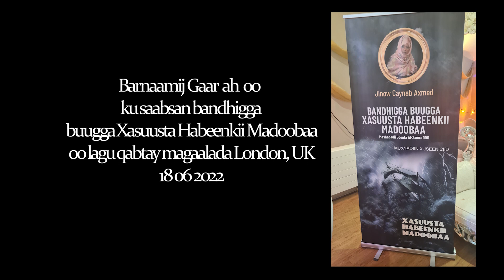BARNAAMIJ GAAR AH BUUGGA XASUUSTA HABEENKII MADOOBAA 19 06 2022